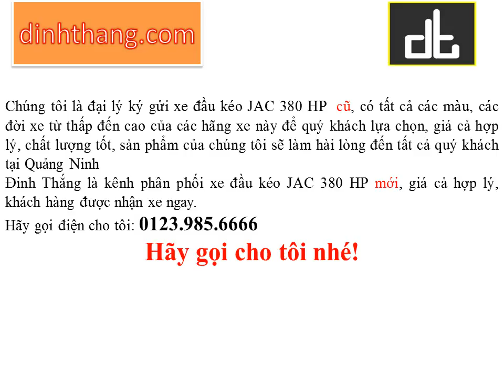Mua, bán ô tô mới-cũ xe đầu kéo JAC 380 HP mới tại Quảng Ninh (01239856666)